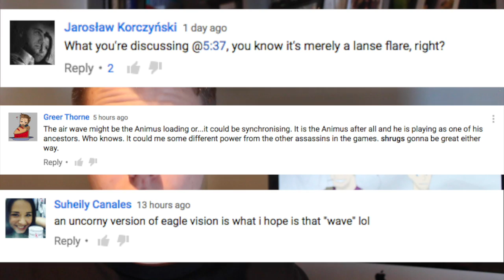Assassin's Creed - Movie Trailer Q&A (New Animus, City Setting & Connor's Bow)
There was a lot of questions coming out of my breakdown of the trailer, so I wanted to respond to some of them as well as some extra easter eggs and talking points that came up.